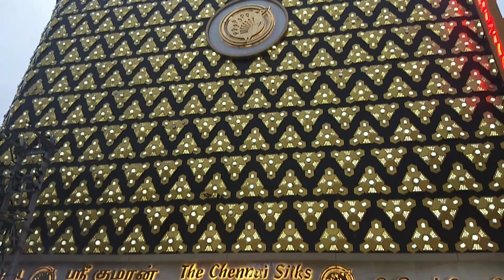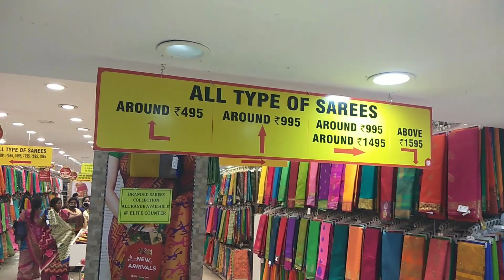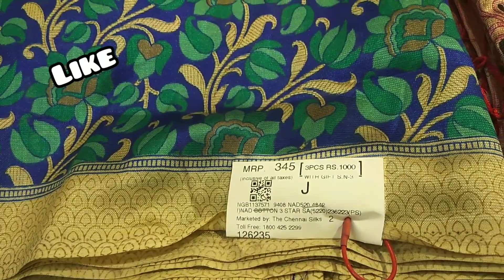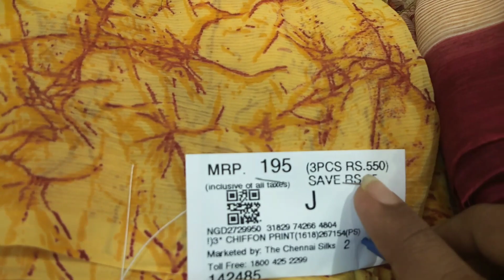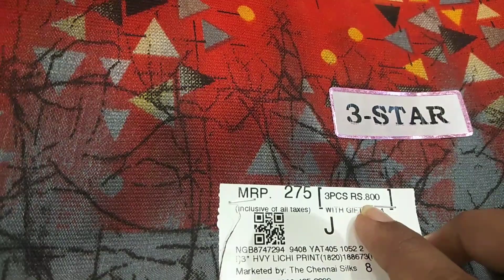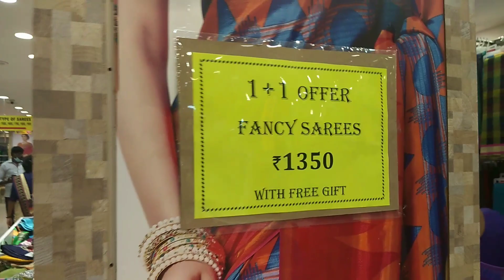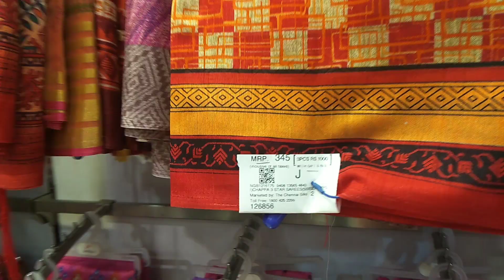Chennai Silks Latest Offers | Stone Work Sarees Rs 150 Only | 2Piece Sarees Rs550 Only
Shop Address:

Oppanakara Street
Town hall
Coimbatore

Thank u 😍😍